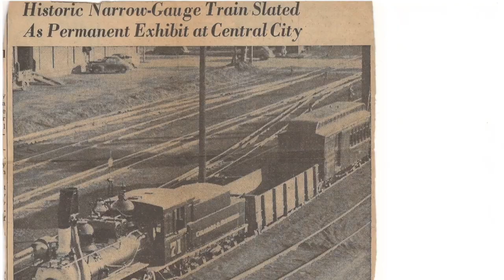C&S combine No. 20 debuts on TV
Colorado & Southern Railway 1885 narrow gauge combination passenger and baggage coach No. 20, on display in Central City, Colorado since 1941 was used in a television special in 1974.  This video gives a bit of background and shows the clips from the special involving the combine as well as a Shay locomotive used at the time on the Colorado Central Narrow Gauge tourist operation that ran from 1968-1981.

Music provided with license via Songfreedom:
Until (Instrumental) by Marc Robillard
Wild + Free (Instrumental) by Andrew Simple